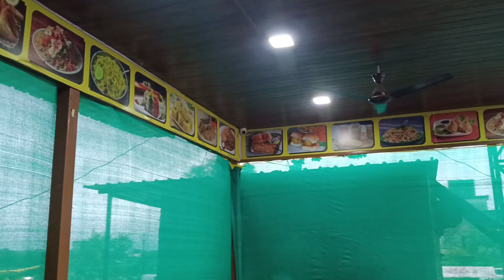Lonavala Street Food|| Street Food Lonavala Ka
मैं आशा करता हूं, आपको मेरी ब्लॉग वीडियो अच्छी लगी होगी, अगर मेरी ब्लॉग वीडियो अच्छी लगी तो प्लीज मेरी ब्लॉग को लाइक करना!

I hope you like my Vlog video, if you like my Vlog video then please like my vlog!

lonavala food vlog
street food lonavala
pune street food
best street food of lonavala
lonavala food blog
lonavala food mall
lonavala food court
lonavala
best food in lonavala
mumbai to lonavala
lonawala
lonavala vlog
street food zaika
lonavala trip
lonavla

Nasreen Ke Vlogs